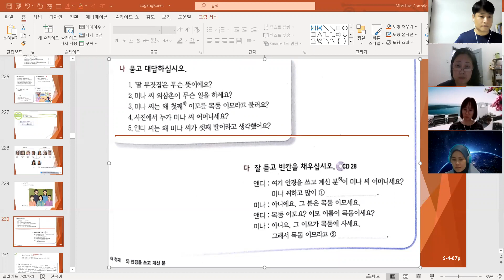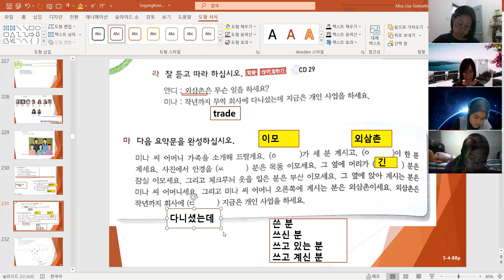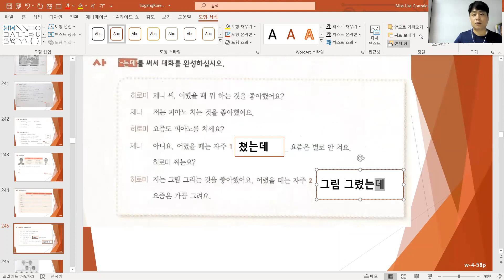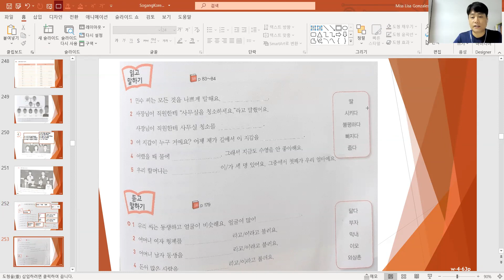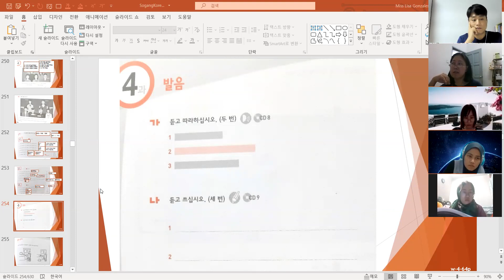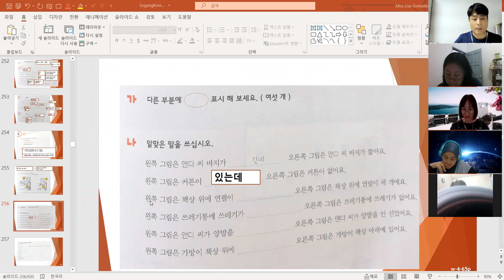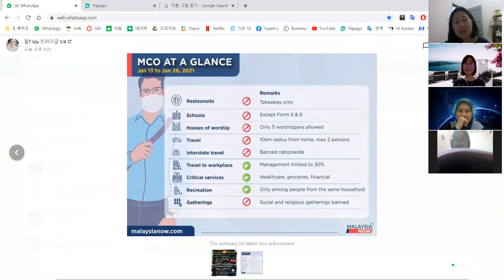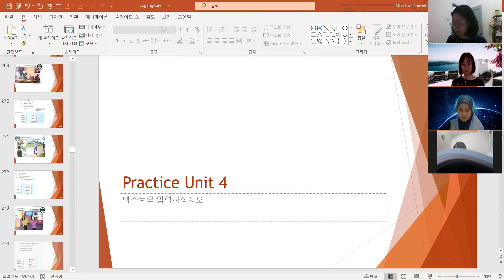(039-1) sogangkorean2b unit4 work all 210111 한국어 / Korean language online class